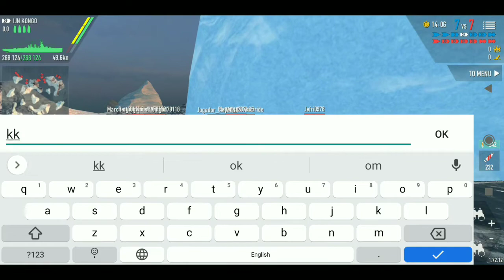A match winning knock By My Kongo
# KongoBattle